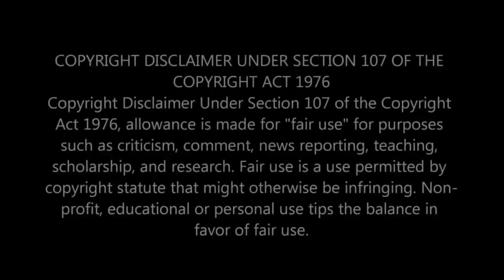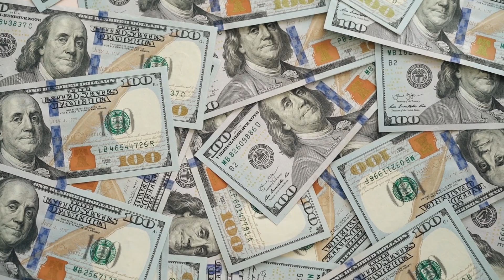Creed 3 Movie Review with Spoilers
A movie review with spoilers of Creed 3.